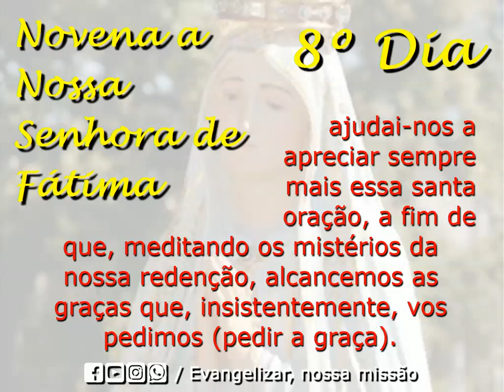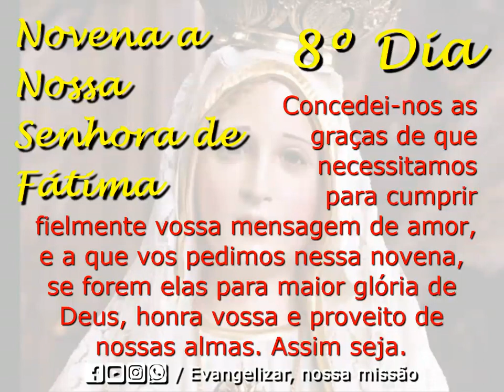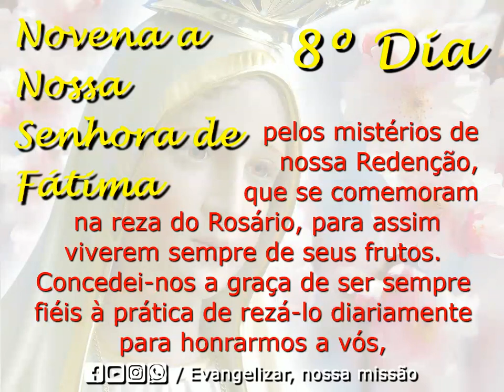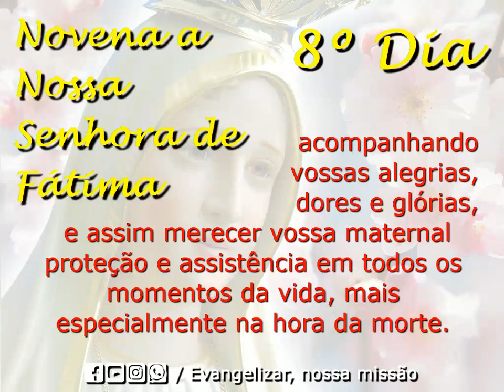🙏🌹🙏 Novena: Novena de Nossa Senhora de Fátima| Oitavo Dia | Evangelizar, nossa missão🙏🌹🙏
🙏🌹🙏 Novena: Novena de Nossa Senhora de Fátima
| Oitavo Dia | Evangelizar, nossa missão🙏🌹🙏

Oração preparatória
Ó Santíssima Virgem Maria, Rainha do Rosário e Mãe de misericórdia, que vos dignastes manifestar em Fátima a ternura de vosso Imaculado Coração trazendo-nos mensagens de salvação e de paz, confiados em vossa misericórdia maternal e agradecidos das bondades de vosso amantíssimo coração, viemos a vossos pés para render-vos o tributo de nossa veneração e amor.
Concedei-nos as graças de que necessitamos para cumprir fielmente vossa mensagem de amor, e a que vos pedimos nessa novena, se forem elas para maior glória de Deus, honra vossa e proveito de nossas almas. Assim seja.

Oitavo Dia da Novena de Nossa Senhora de Fátima
Maria, rainha do rosário
Ó Santíssima Virgem Maria, que em vossa última aparição vos destes a conhecer como a Rainha do Santíssimo Rosário, e em todas as aparições recomendastes a reza dessa devoção como o remédio mais seguro e eficaz para todos os males e calamidades que nos afligem, tanto da alma quanto do corpo, tanto públicas quanto privadas, colocai em nossas almas uma profunda estima pelos mistérios de nossa Redenção que se comemoram na reza do Rosário, para assim viverem sempre de seus frutos.
Concedei-nos a graça de ser sempre fiéis à prática de rezá-lo diariamente para honrarmos a vós, acompanhando vossas alegrias, dores e glórias, e assim merecer vossa maternal proteção e assistência em todos os momentos da vida, mas especialmente na hora da morte.

Oração final
Ó Deus, cujo Unigênito, com Sua vida, Morte e Ressurreição mereceu-nos o prêmio da salvação eterna, suplicamo-Vos: concedas-nos que, meditando os mistérios do Santíssimo Rosário da bem-aventurada Virgem Maria, imitemos os exemplos que nos ensinam e alcancemos o prêmio que prometem. Pelo mesmo Jesus Cristo, nosso Senhor. Amém.